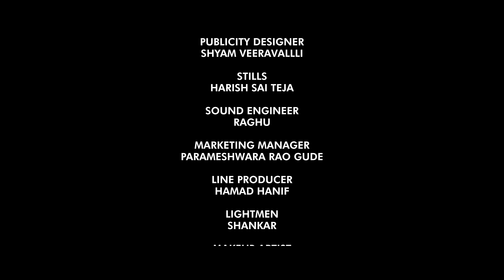Mental Madhilo Telugu Web Series || Episode 3 || Sunny Sailesh || Rohini Rachel || Rowdy Baby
Our latest Rom-Com Telugu web series MentalMadhilo Episode 1 out now.

Lead Cast - Sunny Sailesh, Rohini Rachel
D.O.P - Sandeep Baddula
Editing & DI  Ayaan Khan
Line Producer Hamad Hanif
Stills: Harish
Publicity Designer - Shyam Veeravalli
Marketing Manager: Parameswara Rao Gude
Produced By Uma Mahesh Kanda
Co- Written: Aditya Gudimella
Co- Director : Shanmukh D
Written & Directed By Arjun Raghav P
channel manger & seo : Abishek Batha

Written and Composed by :Chandra sekar
Singers : Chandra sekar, pranathi.K
Voilin: Uttej kumar. J
Rythm and Guitars : Chinmay nanda
Produced  Arranged and programmed : Chinmay nanda
Mix and mastering : Arjun Asthana
Special thanks to Ravi Cherukuri

A @southindianlogic Original

Dear Girls & Boys, Click the bell icon 🔔 near the Subscribe button on your Mobile app or on YouTube page to get instant notification for all the upcoming episodes of Rowdy Baby !!